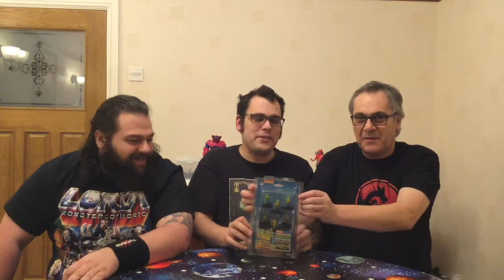Brick Fury - Heroclix- TMNT Fast Forces: Heroes in a Half-Shell - Unboxing and Review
Ian Harmer, Brad Harmer-Barnes and Ömer Ibrahim crack open the TMNT Heroclix Fast Forces TIE and take them out for a quick demo game!

for more gaming articles!